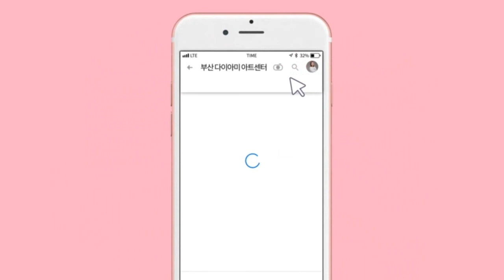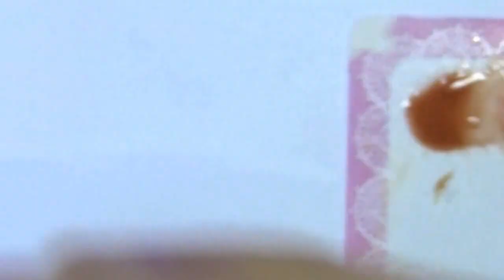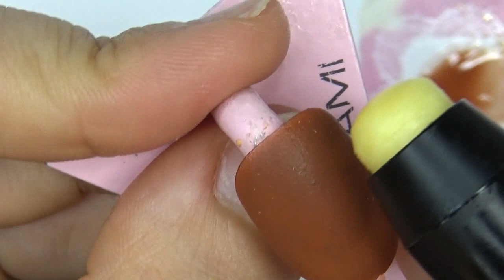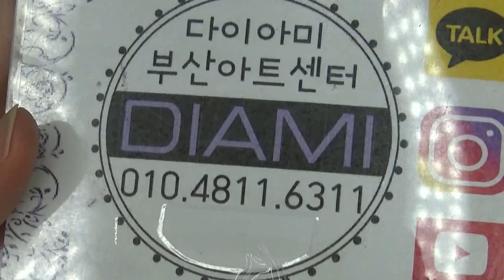[부산다이아미]정혜경 물소가죽 표현하기